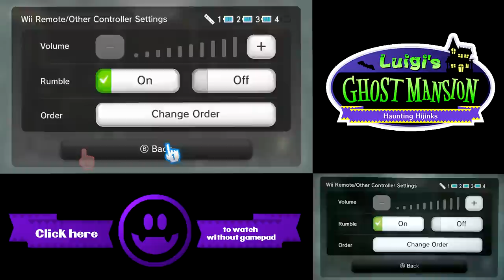Nintendo Land - (Co-op) Luigi's Ghost Mansion (GamePad)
Links